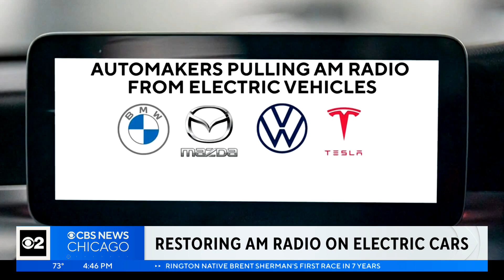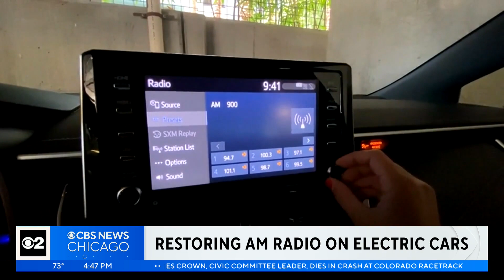Restoring AM radio on electric cars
For 100 years, people have relied on AM radio – for news, entertainment, and emergency information. But as CBS News’ Kris Van Cleave reports, some electric vehicles no longer have it.